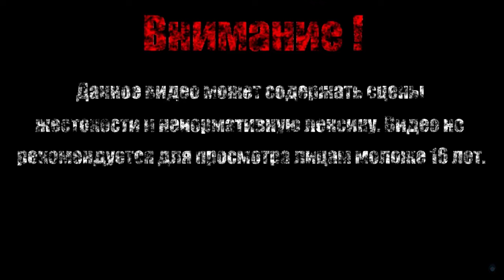АЛЧНЫЙ РЫЦАРЬ【Shovel Knight: Shovel of Hope】#5